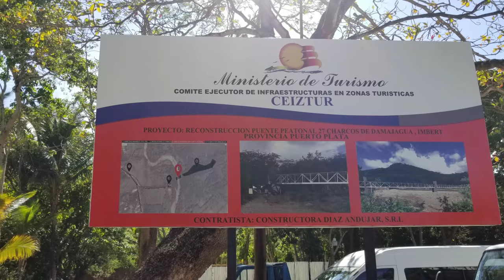Cliff Diving at Nature River Park Tour /waterfalls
Nature River Park in the lovely island of Dominican Republic tour we hick up the mountain and swim down 27 caves slides and jump off couple of cliff what an amazing adventure